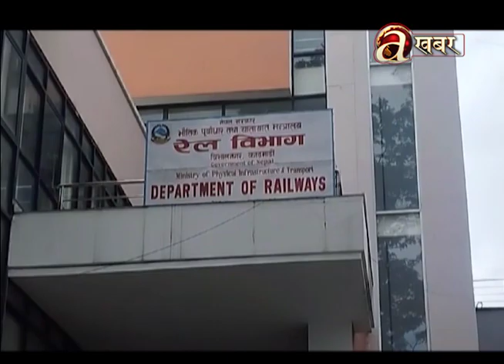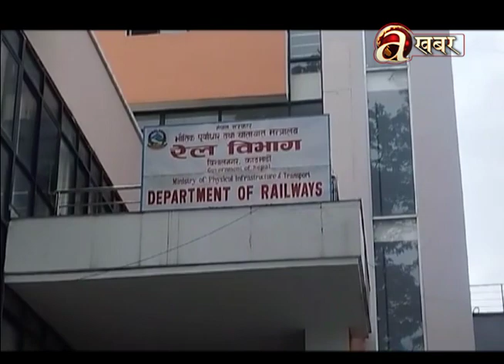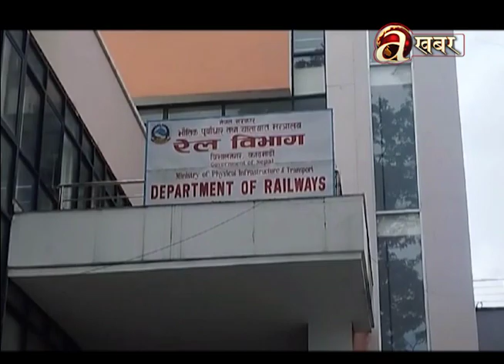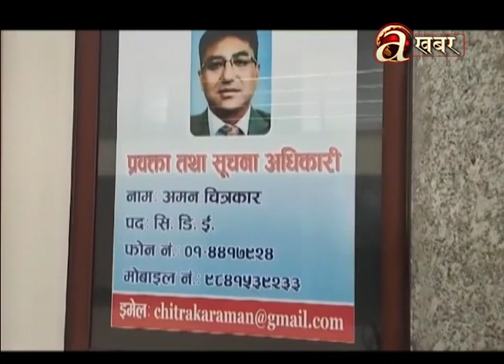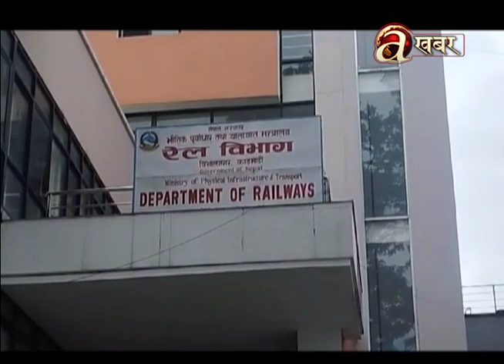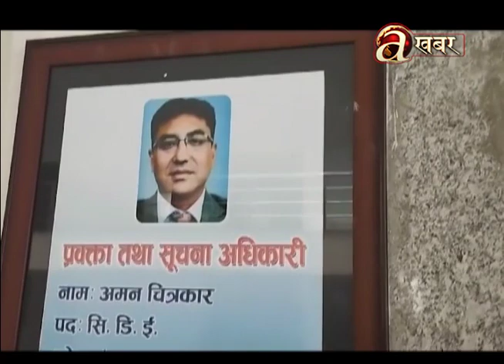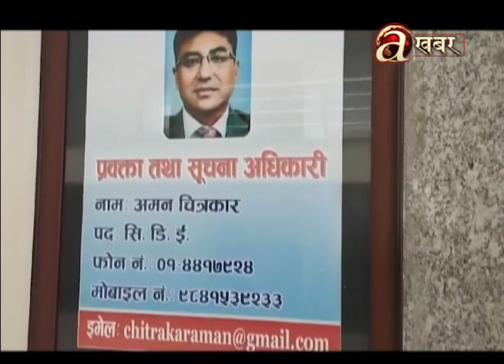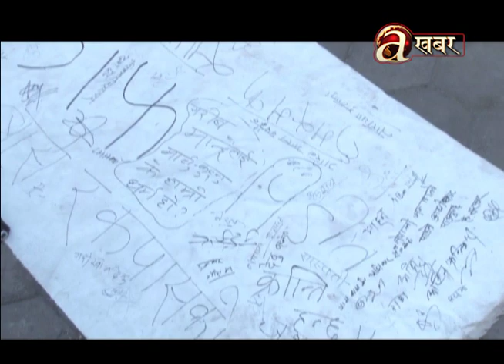रेल विभागमा स्टिङ अपरेशनः १२ बजेसम्म आउँदैनन् कर्मचारी, अभियन्ता ‘ई’ भन्छनः बालेनले फट्याँई गरे !